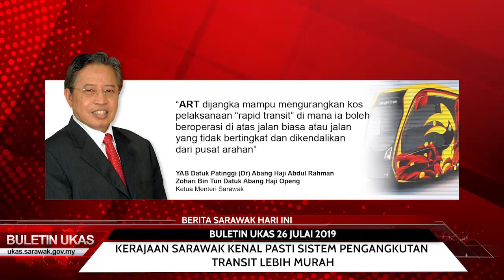BULETIN UKAS 26 JULAI 2019 12:30 TENGAH HARI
1. Kerajaan Sarawak Kenal Pasti Sistem Pengangkutan Transit Lebih Murah
2. Keunikan Homestay Perkampungan Masyarakat Bidayuh-Islam Di Padawan Perlu Promosi Lebih Agresif

Ikuti berita dan maklumat lanjut di Edisi UKAS dengan melayari dan Facebook UKAS di